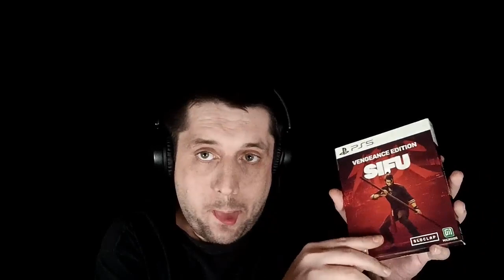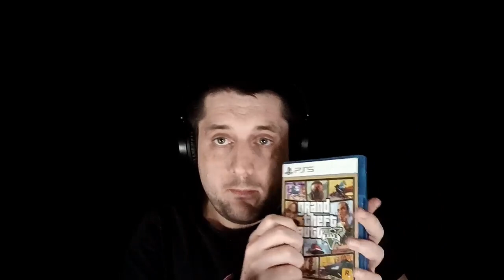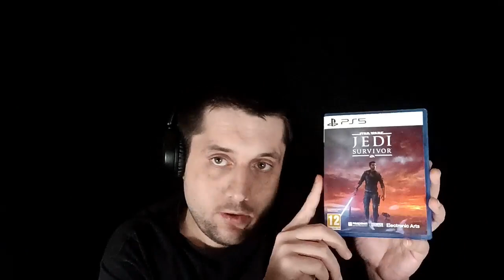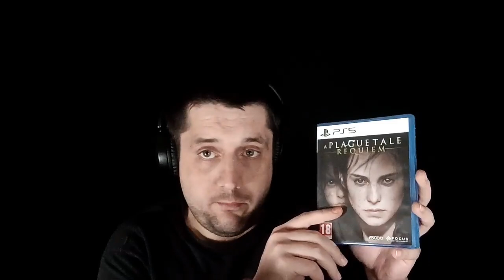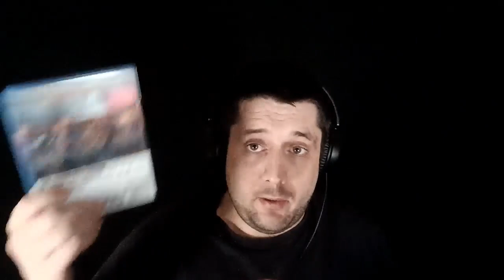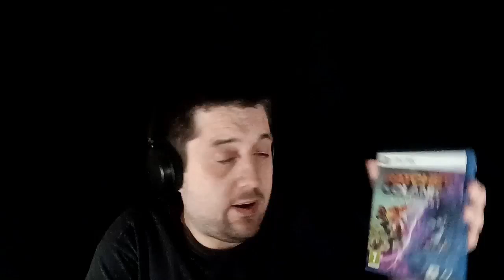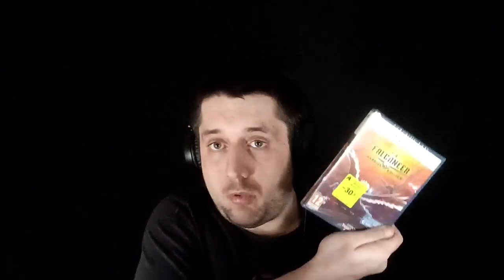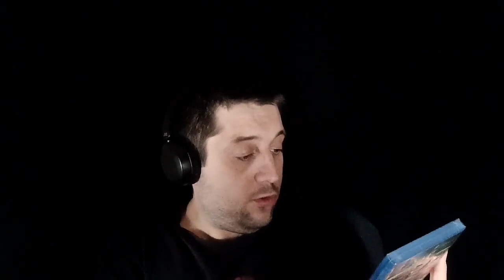ASMR FR : TOUTE MA COLLECTION DE JEUX PS5 (67 JEUX)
Code créateur Fortnite : Chris-ASMR
Code d'ami Nintendo Switch : SW-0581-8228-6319
Pseudo Xbox : FatalBlow
Epic : Kabal-FatalityX
ID Roblox : ChrisASMR30

Mes différentes MAP que j'ai créer sur Fortnite :

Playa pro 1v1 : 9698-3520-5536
Match à mort par équipe en 8c8 : 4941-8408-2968
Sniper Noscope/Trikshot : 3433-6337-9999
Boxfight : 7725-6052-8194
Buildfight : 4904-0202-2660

Ma config de mon nouveau PC :
16 GO de RAM
4 Ventilateurs RGB 14 modes de couleurs

Matos Utilisé pour les vidéos ASMR :

Montage : Filmora 12
Montage pour mon fond vert : Filmora 12
Montage audio : Audacity
Montage miniature : Photoshop